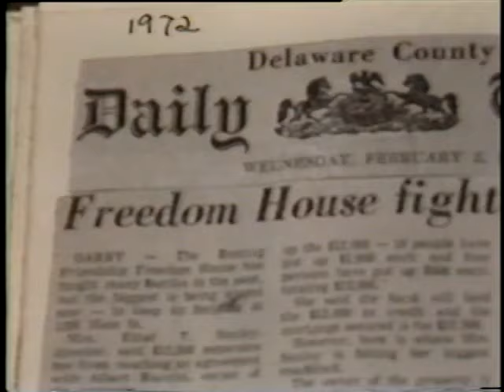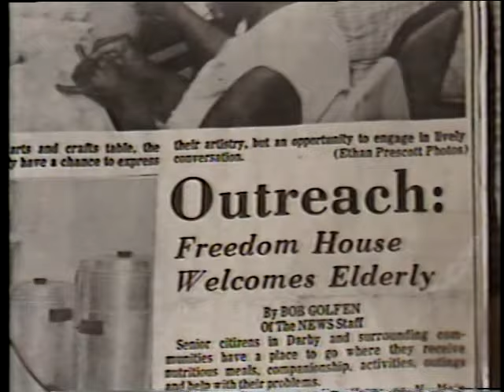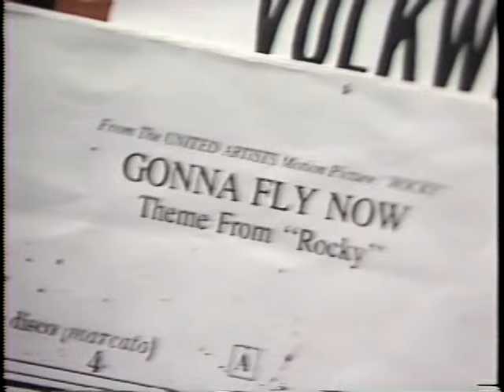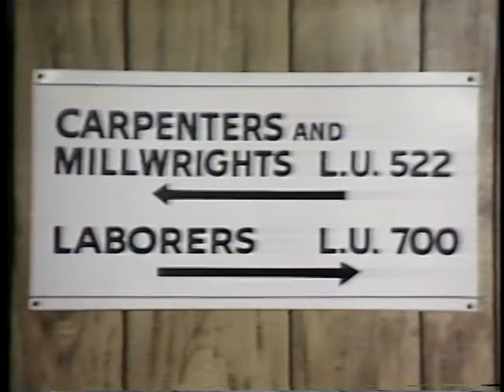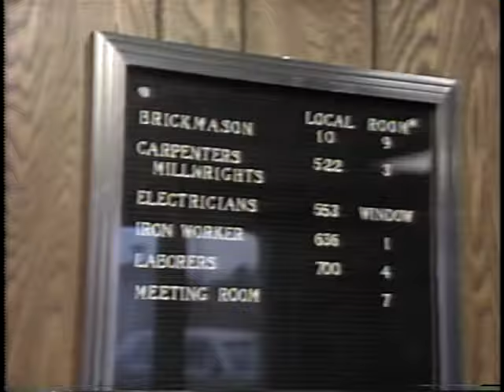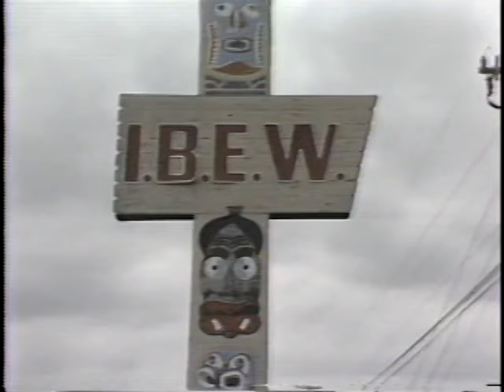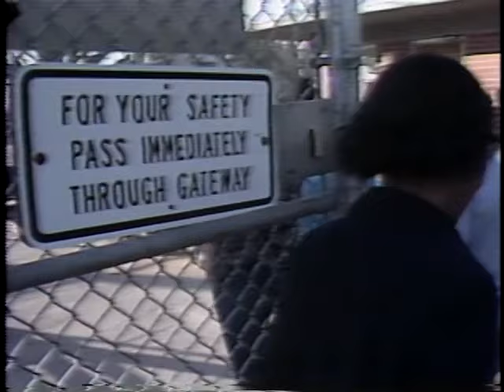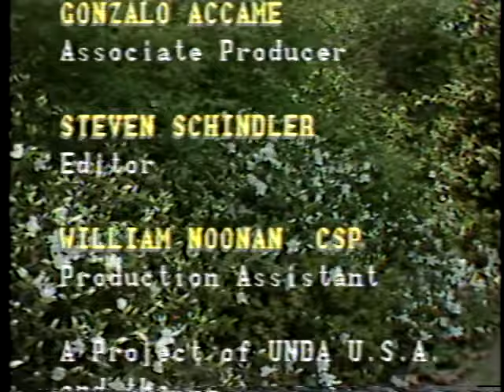Real to Reel ep 072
Segments: A Home For All Ages 1:13
                    Expressions: Monastery of the Holy Spirit 10:53
                    People and Places: Duscayne University 13:21
                    The Struggle of C.P. Ellis 17:37